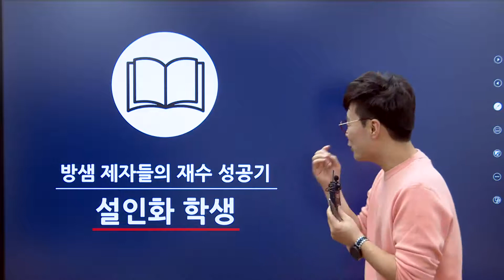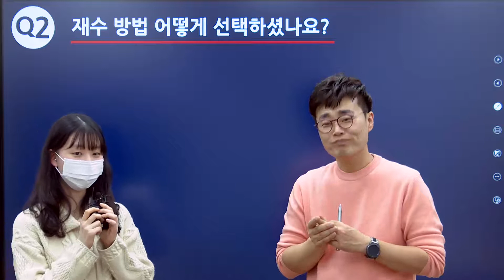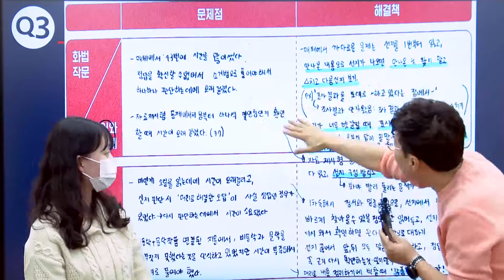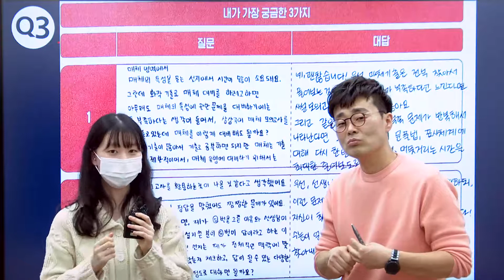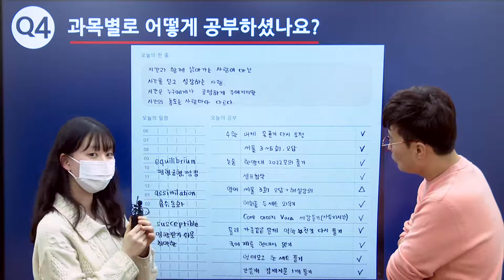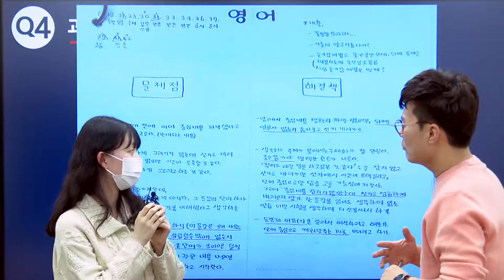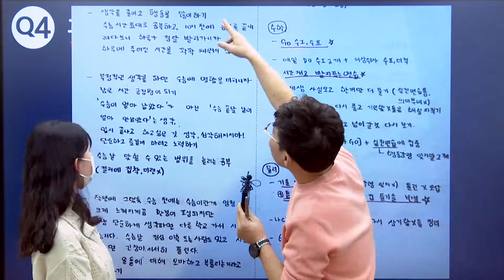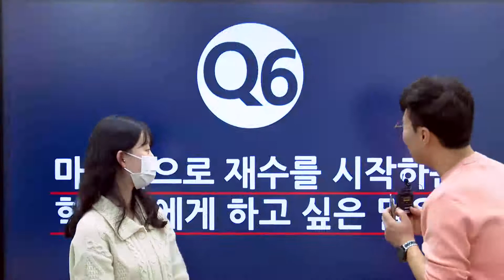[이투스 국어영역 방동진 선생님] 다시 시작하는 그대에게 2탄! feat. 방샘 제자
재수를 도전하는 여러분을 위한
방쌤의 응원 영상 2탄

지난번 1탄 잘 보셨나요~?

이번에도 여러분의 N수에 도움이 되고자
새로운 방쌤 제자의
재수 성공기로 돌아왔습니다!

방쌤 제자의 재수 성공기 듣고,
응원과 꿀팁 얻어가세요

다시 시작하는 그대들을
방쌤이 응원합니다!